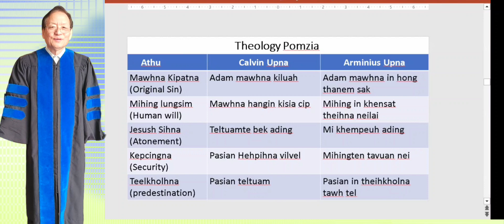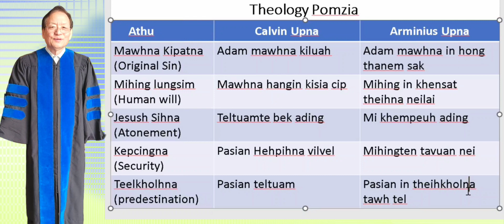THEOLOGY POMZIA by Dr. Chin K. Khai